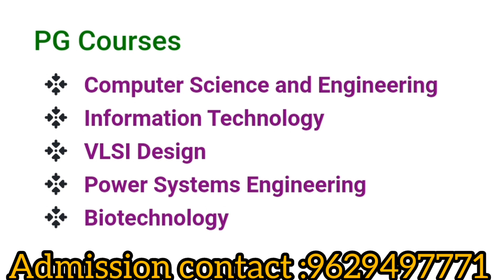Vivekanandha college of Engineering for women|Courses Offered|Facilities|Placement|Admission Process